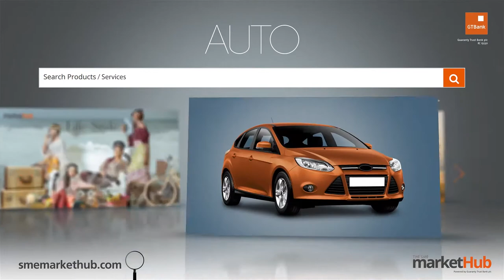GTBank Lagos Fashion & Design Week 2014 - Gozel Green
The GTBank Lagos Fashion & Design Week 2014 is over. But don't be upset if you couldnt make the show. Tune in to watch all the highlights from the runway. In this video we have the runway stylings of fashion brand